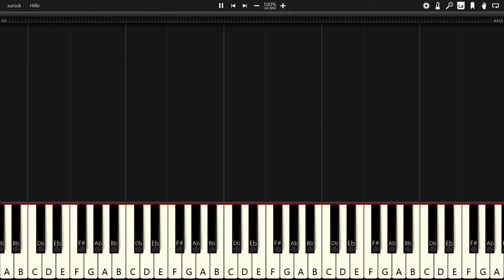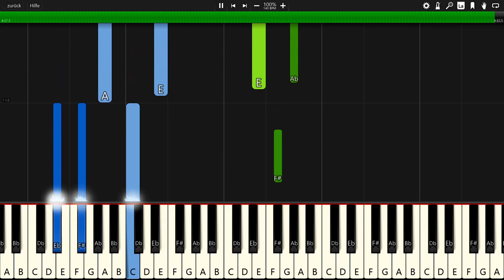Kolkian - Rejuvenate - Piano Tutorial / Piano Cover 🎹 - Synthesia (+ Free MIDI Download)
In this video you can see a piano tutorial of the song Rejuvenate by Kolkian. I used the software Synthesia. it is very good software for learning to play the piano.